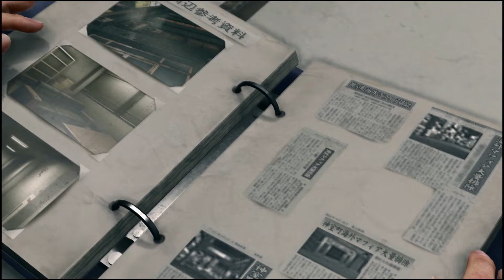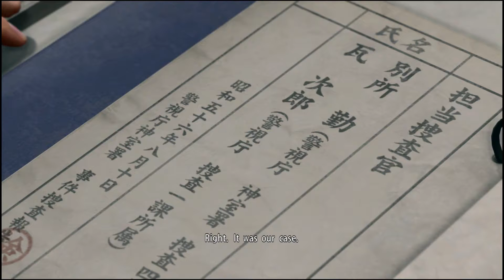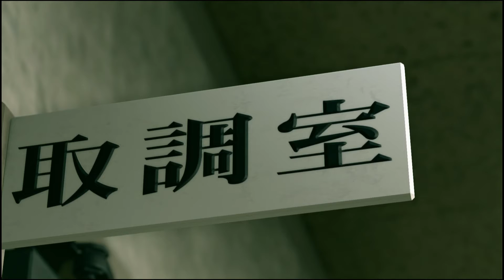Yakuza Kiwami 2 - Episode 32: An Idiot Son Of Mine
As a Man, As a brother...